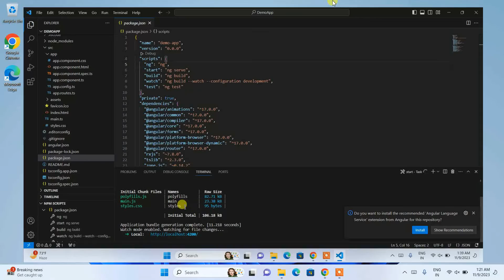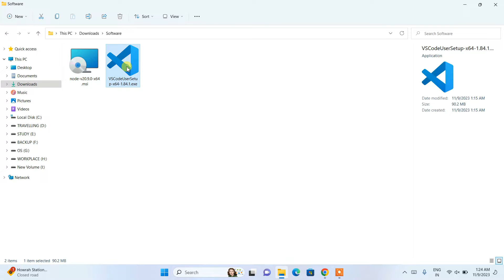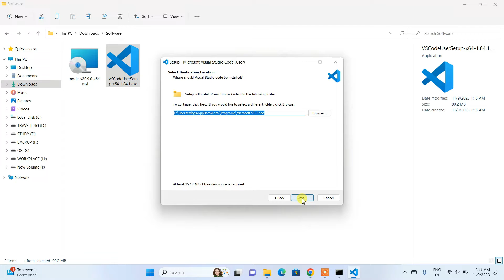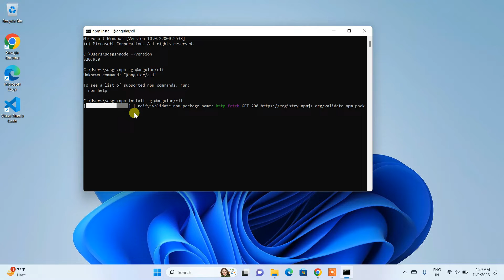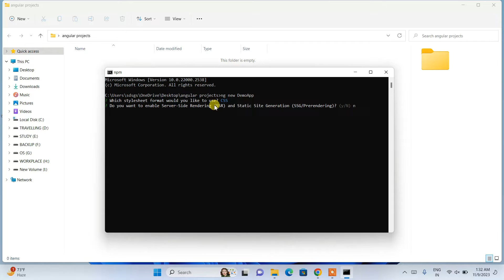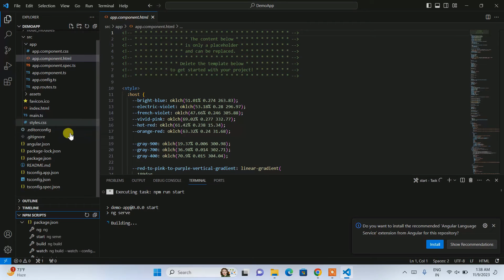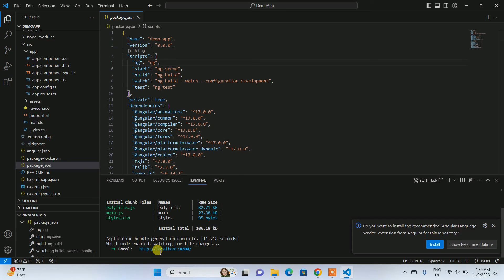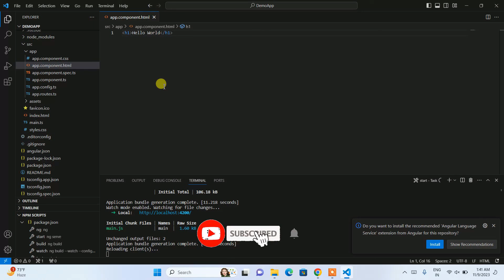How to Install Angular 17 on Windows 10/11 [ 2024 Update ] Demo Angular Project | Complete Guide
Hello Everyone! Today in this video I am going to step-by-step guide you on How to install Angular 17 on Windows 10/11. And then I will also show you how to create a simple Hello World project in Angular. Windows (64-bit).

Now before installing Angular 17, you need to first install NodeJS in your system. So for that just go to step 1.

Find the installation file (download the LTS version only) and click on it to download. Here is this video we showed how to download and install the NodeJS LTS version in Windows 10/11.
Step 2: Install NodeJS LTS version
Double-click to run the NodeJS download file.

Step 3: Now after installing NodeJS in your system, it's time to install Angular. So for that open your command prompt and simply type:

Step 4: Now after installing Angular, you can create an Angular project by simply typing:
ng new your-project-name

Step 5: Now it's time to install VS Code. You will get a detailed video about VS Code

So How to install Visual Studio Code?
First You need to download Visual Studio Code for Windows 10/11. For that just go to the following link:

Double-click to run the Visual Studio Code installation file. Just follow the prompt as shown in the video and install Visual Studio Code on your OS.

Topics addressed in this tutorial:
How To Download And Install Angular 17 On Windows 10 64-bit OS
Install Angular 17 on Windows 10/11
How to Install Angular 17 and Get Started
🔗 Other Important Videos: